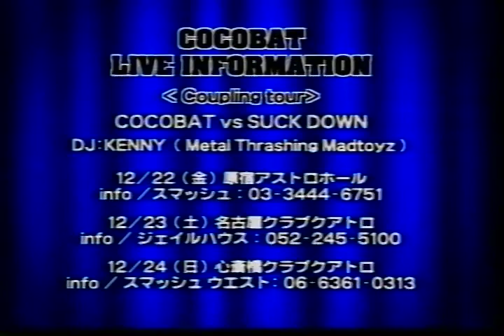cocobat live at shibuya tower record 2000-12-5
cocobat live at shibuya
tower record
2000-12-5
渋谷タワーレコード
w/wrench

-set list-

arana
try out
deus
handnuts
ivsi
bark at the moon
tsukiookami
grasshopper